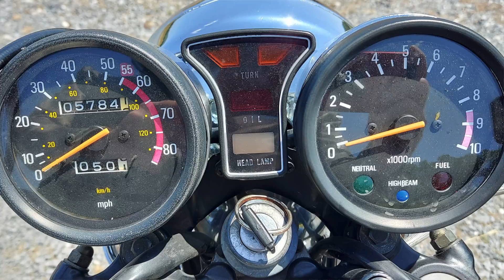Yamaha XS1100 Special Review - Specs, Sound, Acceleration, Classic Musclebike Power!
When introduced in 1978, the Yamaha XS1100 was the quickest production bike in the world! A year later, the XS1100 Special joined the lineup with "cruiser" styling and the same monster 4-cylinder motor. I just finished restoring this beautiful 5k mile 1980 XS1100 Special. In this video, I'll be taking the camera along and letting you know what the XS1100 Special is like to ride and drive out on the open road. How does it perform? Let's find out together!